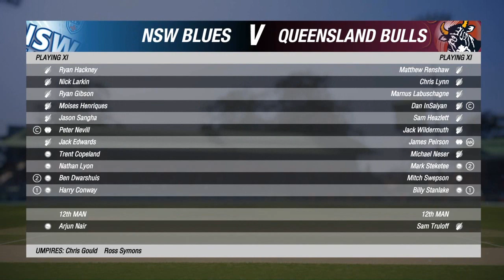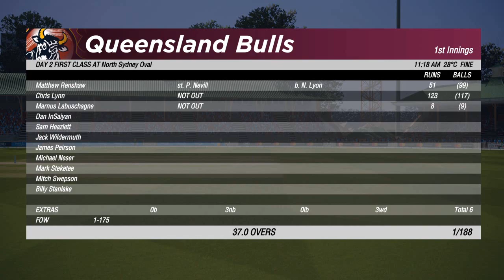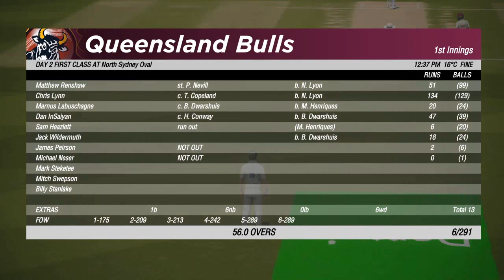CRICKET 19 - MY PLAYER CAREER #42 - SHEFFIELD SHIELD